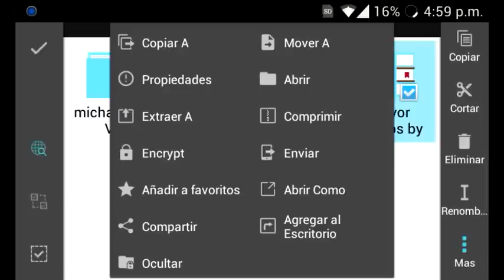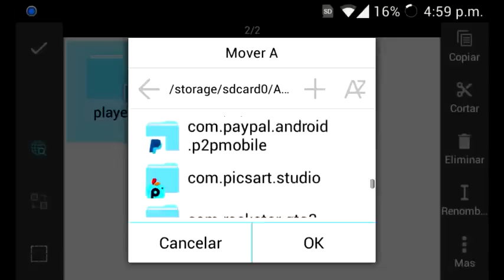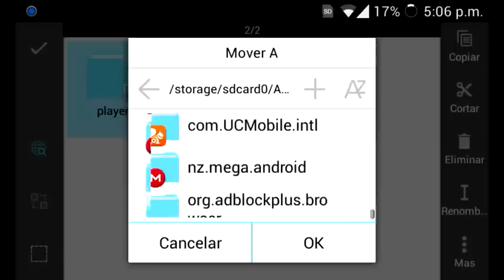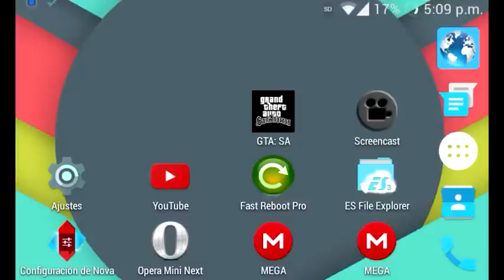Skins de gta V para Android gta san andreas Trevor y Michael 2015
-LINKS DE TODO AQUÍ-

*LINK DE SKIN DE MICHAEL

COMPARTE LO EN FACEBOOK y TWITTER!